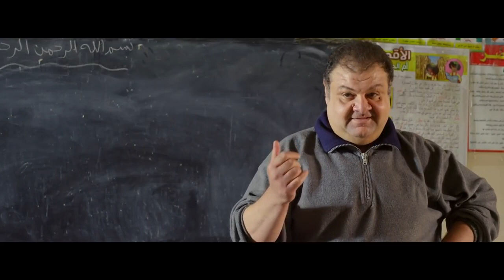حصريا مسلسل ابو هيبه الحلقه السابعه و العشرين بطوله النجم محمود عبد العزيز